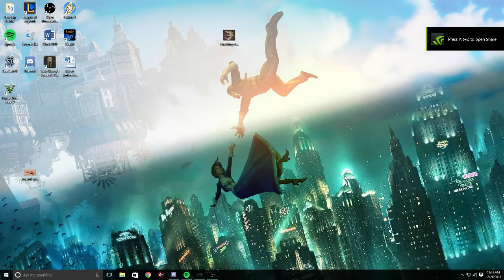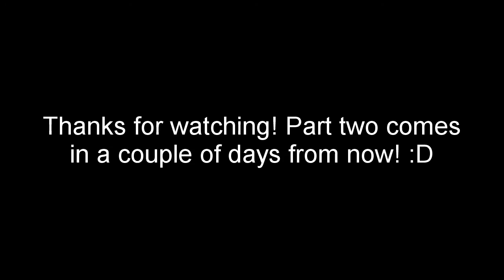GTA Fun!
Some Playthroughs when i was streaming, Part 2 Coming in a couple of days!